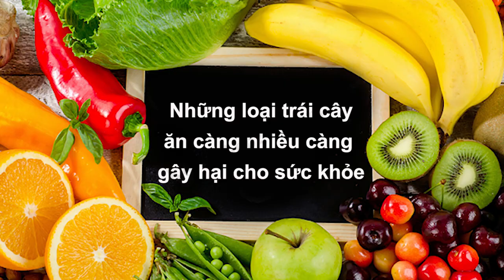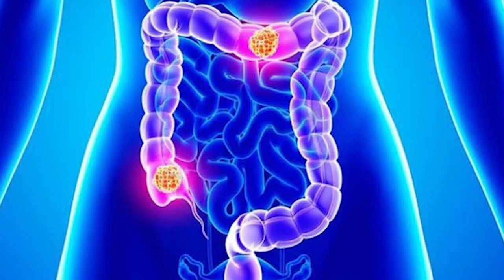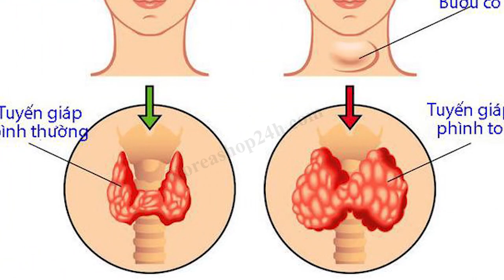5 Loại Trái Cây Bỗng Hóa Độc Dược Nếu Bị Lạm Dụng Quá Nhiều Mà Bạn Chưa Hề Hay Biết | KoreaShop24h.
5 Loại Trái Cây Bỗng Hóa Độc Dược Nếu Bị Lạm Dụng Quá Nhiều Mà Bạn Chưa Hề Hay Biết | KoreaShop24h.
KoreaShop24h đã tìm hiểu rất nhiều để có thể giúp đỡ tất cả mọi người tránh xa nguy hiểm tới từ những thực phẩm ! nếu thấy hay hãy like + share video nhé
Xem Thêm video :
11 Tác Dụng Tuyệt Vời Của Đỗ Đen Mà Rất Ít Người Có Thể Biết Tới
10 Điều Bạn Cần Biết Trước Khi Ăn Trứng Để Tránh Bị Hiểu Nhầm Về Thực Phẩm Cực Kì Tốt Này !
Cảnh báo: Đừng Uống Rượu Bia Nếu Bạn Không Muốn Bị Đột Qụy , Gan Nhiễm Mỡ , Tiểu Đường , Ung Thư

0O0
0O0
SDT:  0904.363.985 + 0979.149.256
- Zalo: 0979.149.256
- Facebook : Siêu Thị Hàn Quốc - 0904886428
- Địa chỉ : Số 2 Ngõ 79 Thụy Khuê - Tây Hồ - Hà Nội